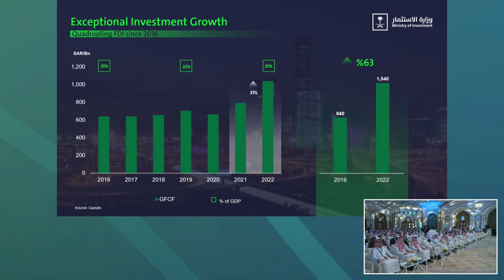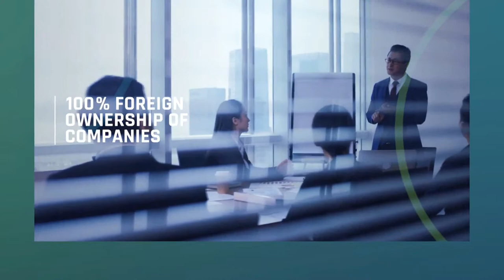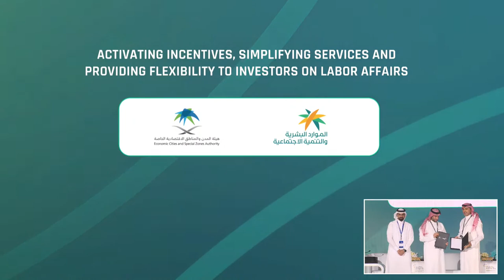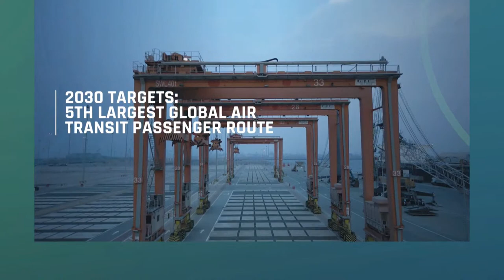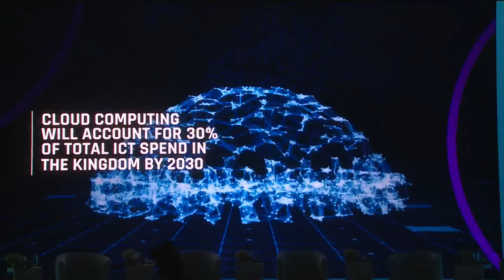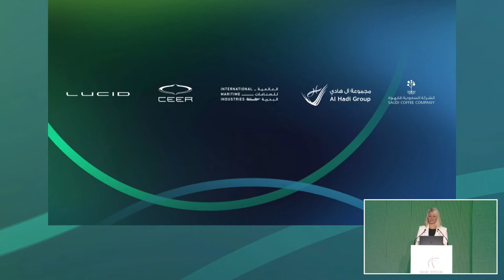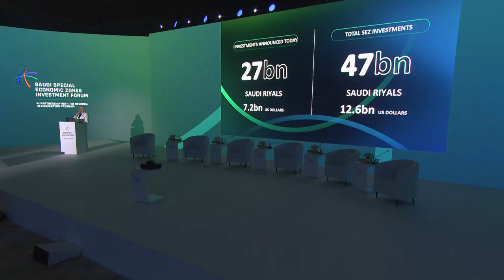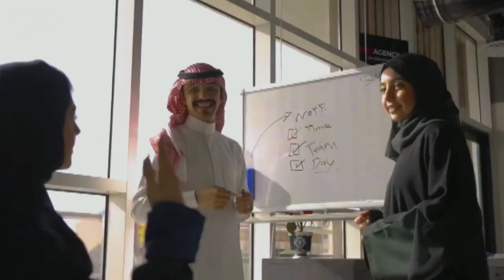Saudi Special Economic Zones Investment Forum in partnership with the Regional Headquarters Program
Hear from our esteemed panel of industry experts on how the four new Special Economic Zones are providing a world-class business environment through the regulatory framework, offering a global logistics hub at a time of global uncertainty, and capitalizing on sectors of the future.